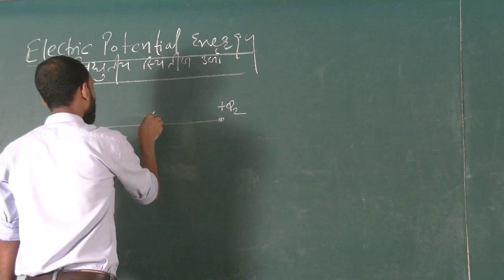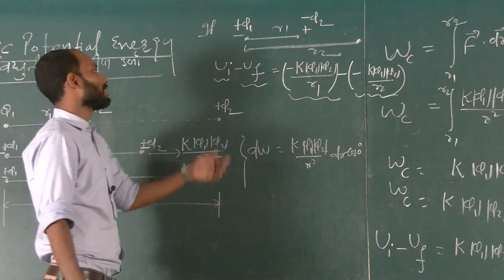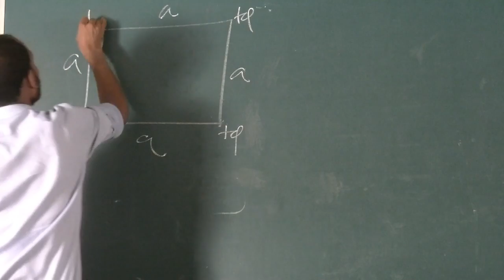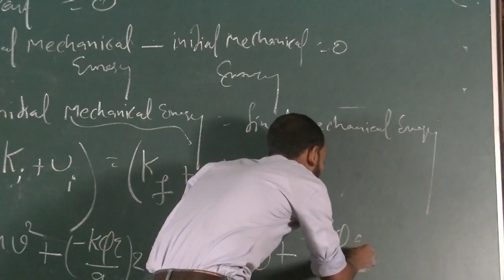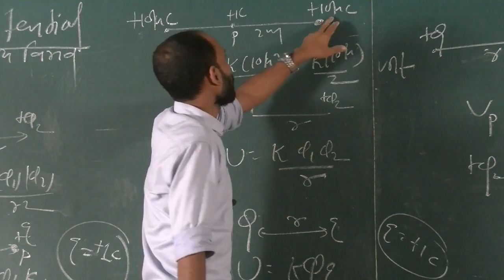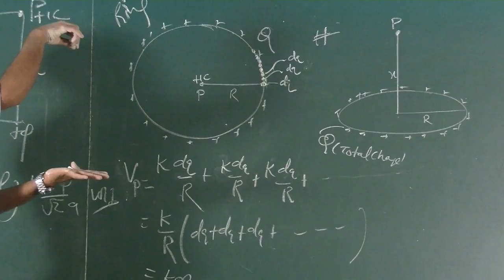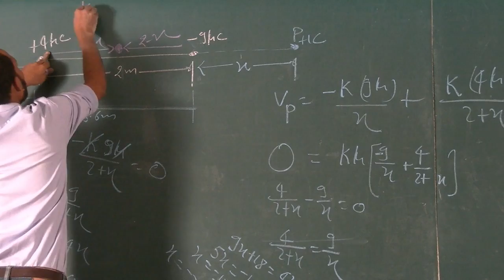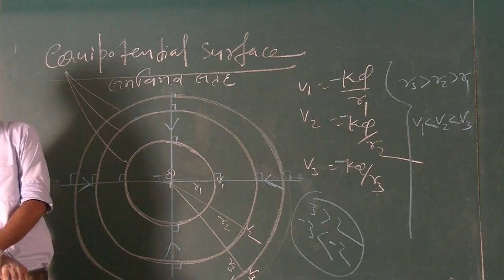DAY-11 Class 12th Physics Electrostatics